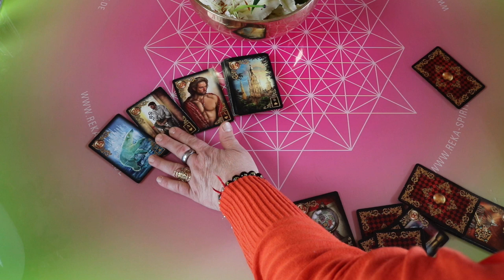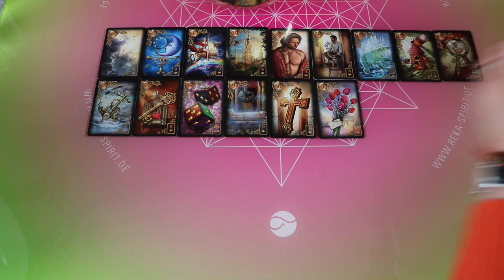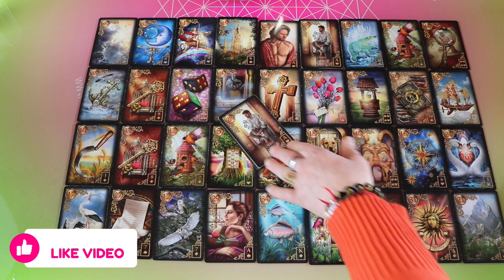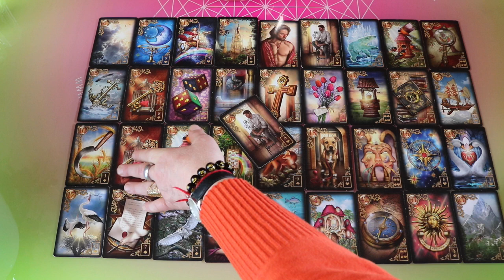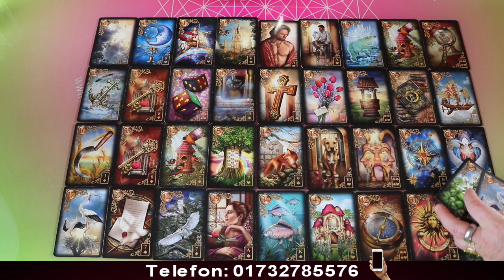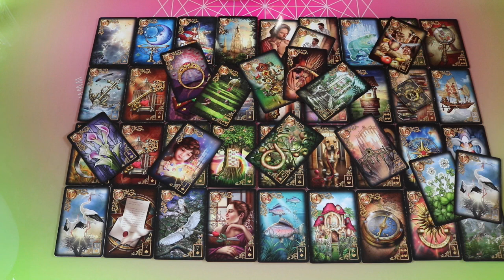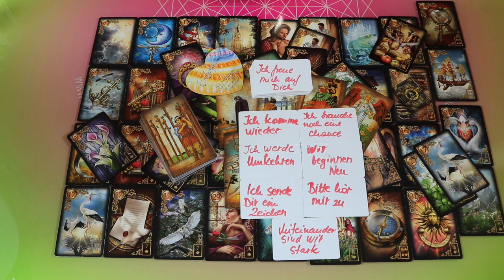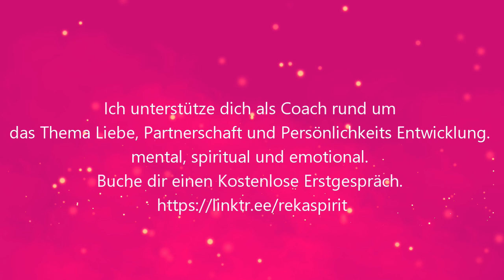Sein schlechtes Gewissen treibt ihn zu dir (Seelenpartner) Portal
Termine im August

Portal Energiekreis
HEUTE am 22.08. erreicht uns wieder ein Portal Tag. Die Energie ist in der Fülle.
Es geht heute darum, dein Bewusstsein für die Fülle an Möglichkeiten, an materiellen Güter und für dein Seelenwachstum zu öffnen.
Lass die Fülle grenzenlos in dein Leben fließen. Diesen Energiefluss kannst du intensivieren. Ich unterstütze dich heute Abend dabei mit einem Fülle Ritual und Energiekreis.

Von 22:22-22:44 Uhr zelebriere ich ein Ritual und lasse für dich die Energie der Fülle fließen.

Schreib mir bitte deinen vollständigen Namen und was du genau in deinem Leben in die Fülle bringen magst.
Du erhältst auch einige Bilder des Rituals, das ich für dich zelebriere.

Zahlungsart Vorkasse
Dier Energie Ausgleich beträgt
88,88 €

Monatsangebot / 222,20 € / Jetzt buchenStarte neu durch! In 12 Wochen zu einer erfolgreichen Persönlichkeit
Wochenangebot 1.-15.8. / 222,20 € / Jetzt buchenLiebesritual Spezial

03.08. Portal Energiekreis / 88,88 € / Jetzt buchen
mit Reiki Großgrade und Lichtgrade

07.08. Venus Trigon Neptun / 111,10 € / Jetzt buchen
Tag der Romantik

08.08. Portal Energiekreis / 88,88 € / Jetzt buchen
Löwe Portal

11.08. Portal Energiekreis / 99,90 € / Jetzt buchen

12.08. Vollmondritual und Energiekreis / 90,00 € / Jetzt buchen
Intensives Ritual, Vollmond im Wassermann

14.08. Portal Energiekreis / 99,90 € / Jetzt buchen

18.08. Venus Trigon Jupiter / 111,10 € / Jetzt buchen
Tag der Liebe und Beziehungen

19.08. Portal Energiekreis / 88,88 € / Jetzt buchen
Energie ist im Seelenspiegel

24.08. Venus Trigon Chiron / 111,10 € / Jetzt buchen
Tag für energetische Rituale

27.08. Neumondritual und Energiekreis / 90,00 € / Jetzt buchen
Intensives Ritual, Neumond im Jungfrau
Bei den Voll- und Neumondritualen gibt es für 2 Tage ein Video, das dir kostenlos zur Verfügung gestellt wird. Von allen anderen Ritualen erhältst du Bilder. Alle Rituale werden von 22.22 bis 22.44 Uhr durchgeführt. Die Energieübertragung findet von 23-23.30 Uhr statt. Ich benötige deinen vollständigen Namen und den deines Herzenmenschens.
Rituale: Wir nutzen die magische 7 – maximal 7 Teilnehmer. Sichere dir heute deinen Platz.